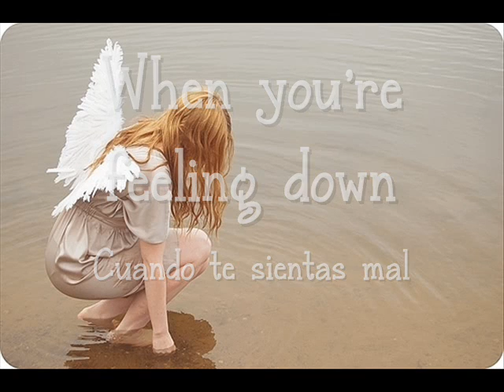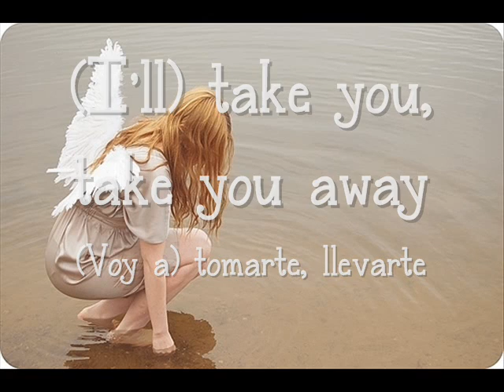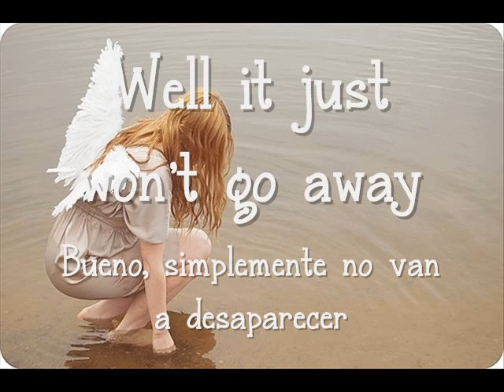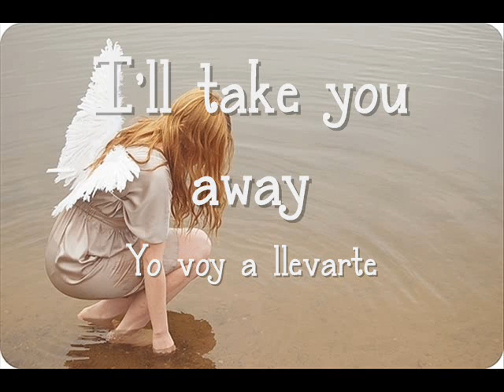Angus & Julia Stone-Take You Away (Traducida Al Español)